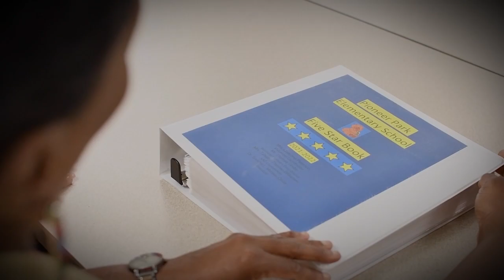2023 Five Star Schools Recognition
While the state is phasing out the Five Star Award, we want to thank our school staff, volunteers, and business partners for the hard work they put into achieving the award and improving community support for public education over the years.